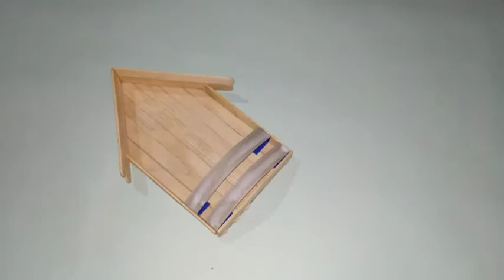How to make flowerpot/ Diy craft/ home decoration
How to make flowerpot,How to make flower vase with popsicle sticks,How to make flower vase with popsicle sticks,popsicle sticks craft ideas